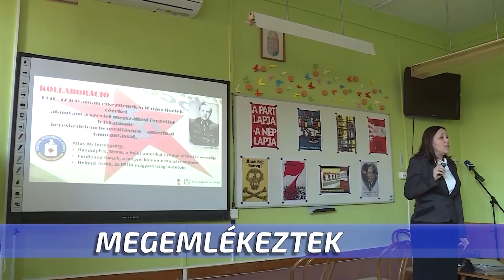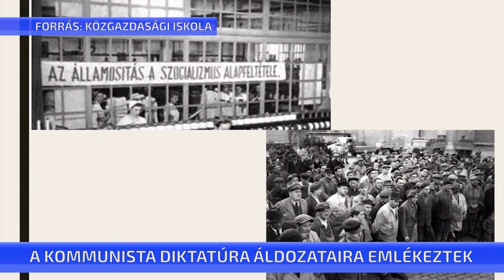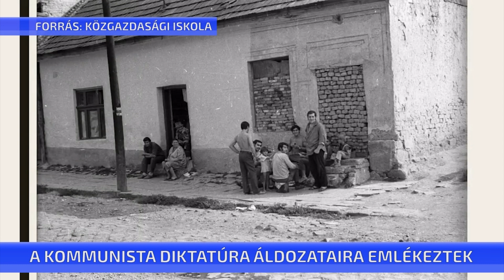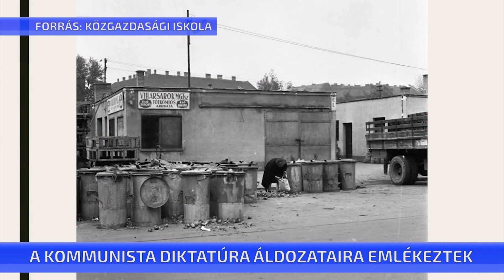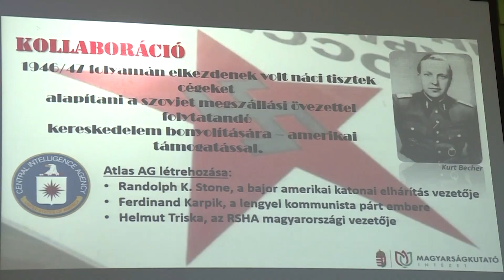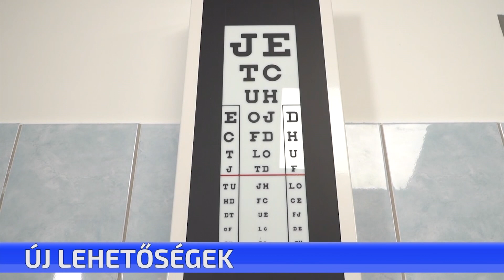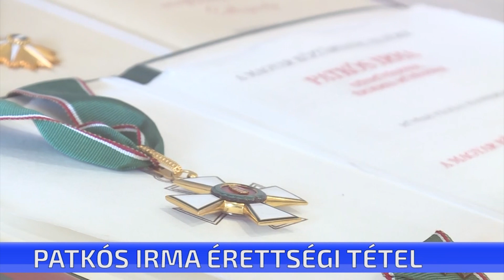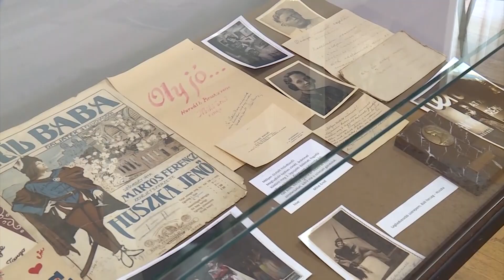CTV híradó - 2020. február 25. kedd